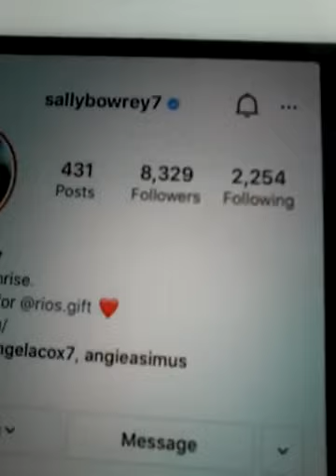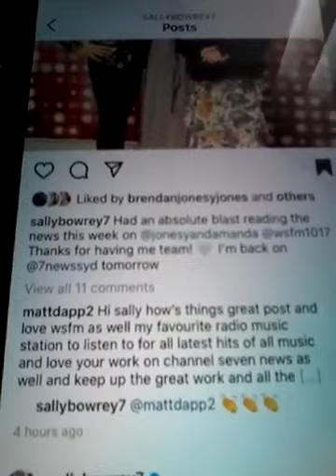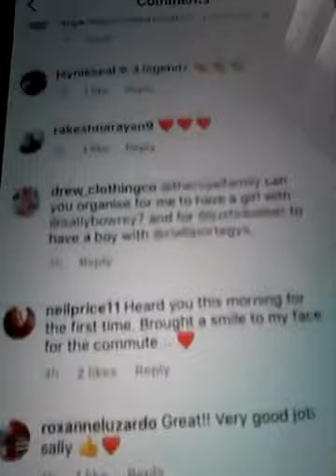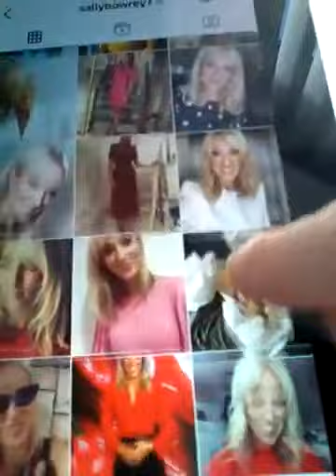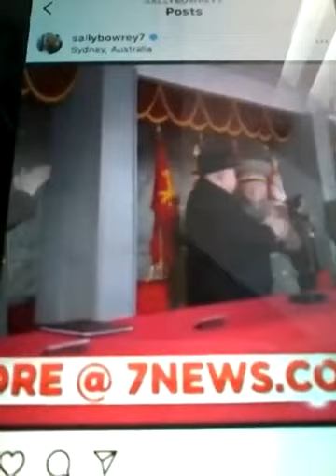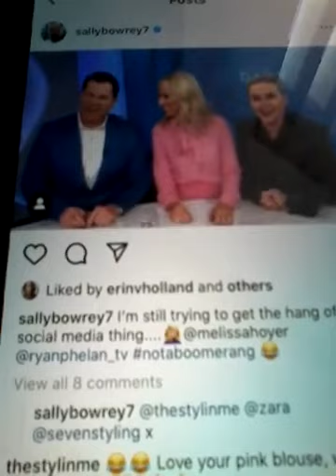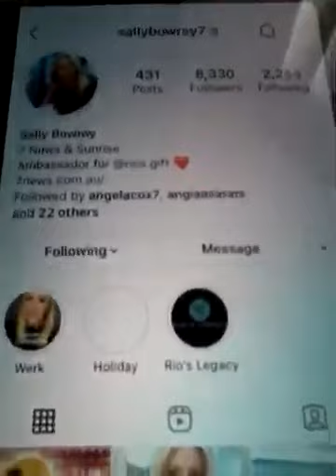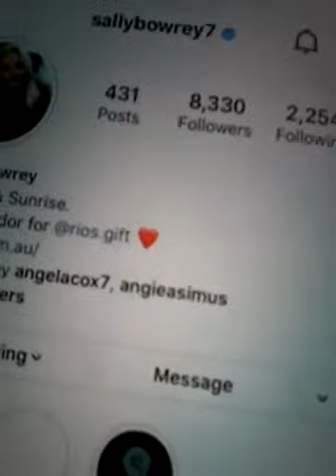@@ 2023 SALLY BOWREY CH 7 NEWS AND SUNRISE AND LIKED MY COMMENT AND REPLYED BACK NEWEST POST 2023